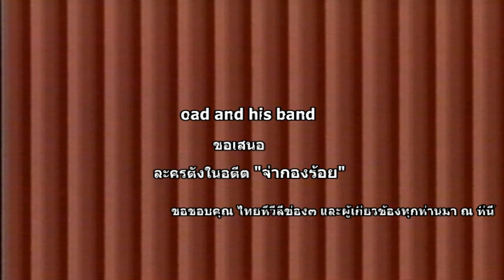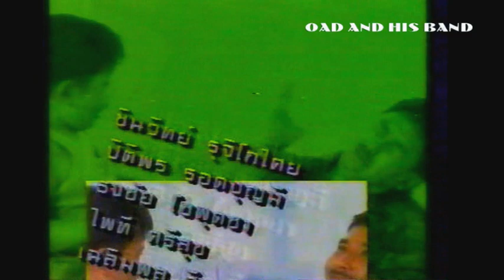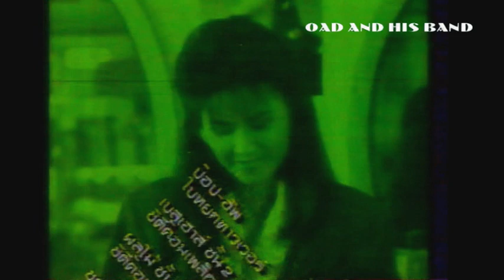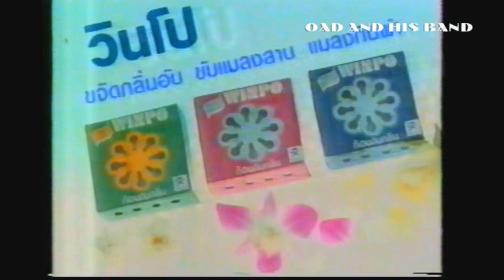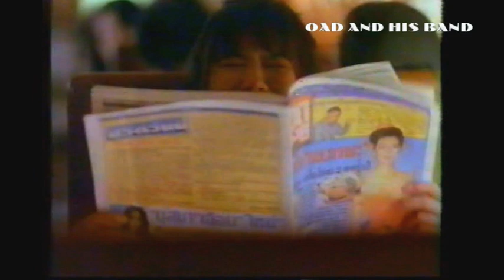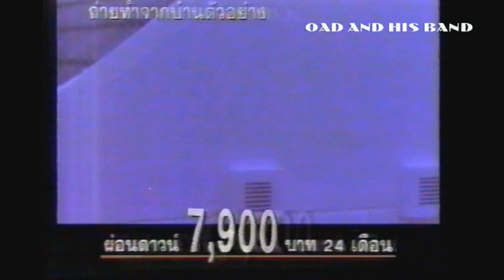จ่ากองร้อย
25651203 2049 จ่ากองร้อย